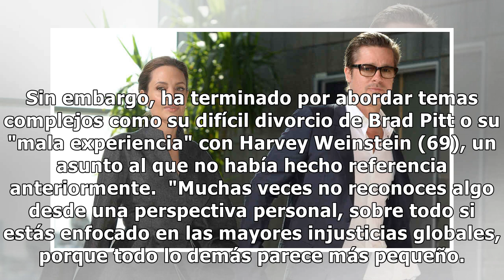Angelina Jolie asegura que temió por la seguridad de su familia mientras estaba casada con Brad Pitt